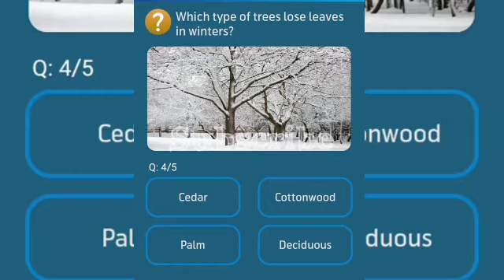Which type of trees do not loose leaves in winters?